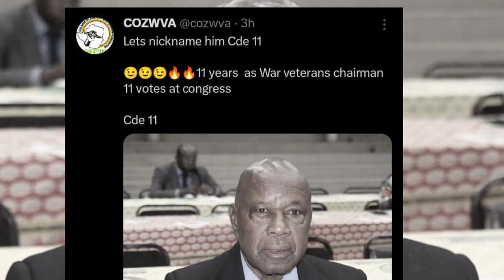Mutsvangwa's Shock After Being Told This : Haa Zvadhakwa 😳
Watch Mutsvangwa's shocking reaction after receiving unexpected news. Tune in to SABC News, Zim News Live YTS, ZTN News, or Pabooster TV for more updates on this story.
Watch as Mutsvangwa is shocked after being told something unbelievable! Tune in to Zim News Live for the latest updates. SABCNews ZimNews PaboosterTVIn this video, Mutsvangwa shares his shock after being told something unbelievable! You won't believe what he has to say 😳 Watch now! SABCNews ZimNews ZTNews PABOOSTERTVIn this video, Mutsvangwa shares his shock after being told something unbelievable! You won't believe what he has to say 😳 Watch now! SABCNews ZimNews ZTNews PABOOSTERTVMutsvangwa's Shock After Being Told This : Haa Zvadhakwa 😳nelsonchamisa cccZimbabwe godisinit mnangagwa zimbabwe zanupf emmerson news nelson zanupf zimbabweelections emmersonmnangagwa zimbabweelections2023 byelection2023 tendaibiti CHAMISA HAASI KUTYA ZVAITWA NACHAMISA HAASI KUTYA ZVAITWA NA TSHABANGUCHAMISA HAASI KUTYA ZVAITWA NA TSHABANGU PANECHAMISA HAASI KUTYA ZVAITWA NA TSHABANGU PANE PAAKUTYA ZVAITWA NA TSHABANGU PANE PAAKATAIKAKUTYA ZVAITWA NA TSHABANGU PANE PAAKATAIKA 😳 CCC CHAMISA ATAURA KUTI AVE KUPINDA PACHIGARO 😳CCC CHAMISA ATAURA KUTI AVE KUPINDA 😳ed mnangagwaZim New Live YTSccc chamisa yaita report on zimbabweSADC YAZOSVIKA, SECRETARY SERIOUS ABOUT RE ELECTIO elections,pabooster tvccc chamisasadc yati fresh electionsrumbidzai tvccc chamisa avhundutsa zanuzbc newstaffy themansadc reportSadc on zim election Sadc reportzbcTaffy ThemanSadc yati ngapinde mukomanaSadc yaramba kuti mnangagwa apinde pahuchairmanSabc😳Zbc newsZim News Live YTSkulliant tvIZVI NDOZVAPA CHAMISAIZVI NDOZVAPA CHAMISA MUKANAIZVI NDOZVAPA CHAMISA MUKANA WEKUPINDAIZVI NDOZVAPA CHAMISA MUKANA WEKUPINDA 😳CCC YAWANA MUKANAED MNANGAGWAMUKADZI WACHIWENGA😳CCC CHAMISA YAITANHEMHA DZA TSHABANGUCCC AMOS CHIBAYA AZOPEDZERACCC AMOS CHIBAYA AZOPEDZERA TSHABANGUCCC AMOS CCC AMOS CHIBAYA AZOPEDZERA TSHABANGUsengezo tshabanguCHABVONDOKA KU ZANU,CCC YANUNURA VANHUCCC YANUNURA VANHU FROM ZANUMA MP E ZANU PF AKUTOFUNGACHAMISA ASIMBISACHAMISA ASIMBISA CCCChamisa latestEd mnangagwaSadc final reportNHEMHA DZA TSHABANGU DZABUDITSWA PACHENA NE CCC 😳Chabvondoka ku zanu pf SADC yati fresh electionsCCC CHAMISACCC CHAMISA APIHWACCC CHAMISA APIHWA MUKANA CCC YAJAMUKACCC FADZAI MAHERECCC FADZAI MAHERE AZOWUDZALEGEND JOB SIKHALA ASIMUDZIRWAMAPURISA CHOKWADI CHINORWADZA 😳NewsSADC on zimztn newssadc on zim elections nelson chamisaFadzai mahere akandwa panze pe parliament nepoliceMapurisa akanda mamp e ccc panzeCcc chamisaGAMBAKWE MEDIAHStvLive ZimKulliant TvMBIRE TVPaBooster TvRumbidzai TvTshabangu interviewZbcZim newsZanu PfZimbabwe by elections 2023 resultsZimbabwe newsZtn newssabc newssadcsengezotshabanguzanu pfzim news live ytsNYAYA YE SADC FINAL REPORT PATABLE 😳tshabanguTSHABANGUCCC chamisaZtvZimbabwe by elections todayCCC yave ne moto mubhurugwaSadc on zimtshabanguCCC YAPINZA ZANU PF CHANDO 😳Chamisaalso watch these videos elections,zimbabwe elections 2023,zimbabwe elections 2023 live,zimbabwe elections 2023 latest news,zimbabwe elections 2023 date,zimbabwe elections 2023 latest,zimbabwe elections 2023 live updates,zimbabwe elections latest,zimbabwe elections live,zimbabwe elections 2023 live results,zimbabwe elections prophecy,zimbabwe elections announcement,zimbabwe elections and sadc,zimbabwe elections analysis,zimbabwe elections announcement live,zimbabwe elections al jazeera,zimbabwe elections analysis today,zimbabwe elections announcement 2023,zimbabwe elections 2023 al jazeera,zimbabwe after elections,zim elections announcement,al jazeera zimbabwe elections,au report on zimbabwe elections 2023,au on zimbabwe elections,afrobarometer zimbabwe elections 2023,about zimbabwe elections,au report on zimbabwe elections,african union on zimbabwe elections,aljazeera live tv news english zimbabwe elections,anc on zimbabwe elections,america on zimbabwe elections,zimbabwe elections bbc,zimbabwe elections bbc news,zimbabwe elections bulawayo,zim by elections results today,zimbabwe elections 2023 bbc,zimbabwe elections 2023 bbc news,zimbabwe elections 2023 bulawayo,zim elections 2023 bbc,zimbabwe election breaking news,zimbabwe elections 2023 breaking news,bbc news zimbabwe elections,bbc zimbabwe elections,bbc zimbabwe elections 2023,breaking news zimbabwe elections,bbc news zimbabwe elections 2023,bbc news live zimbabwe elections,